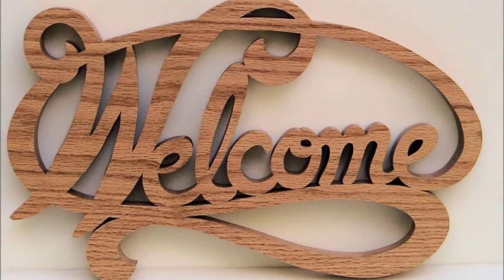Easy Diy Pallet Dog House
How to make a homemade dog house pallet dog house instructables easy pallet dog house insulated pallet dog house how to build a dog pen out of pallets Easy Diy Pallet Dog House how to build a doghouse for dummies pallet dog fence how to build a dog kennel step by step

Suggest Me Suitable Title For This Video

Building doghouse using pallets and nails  How to build a dog house with recycled pallets  Instructions to build a doghouse with pallets step by step  How to build a dog house from pallets  Build dog house pallets  How to build a simple dog house with pallets!  Build Your Own Dog Kennel Out Of Pallets  DIY Dog House for our new puppy - Quick and Easy How to  #100 Cool Ideas! DOG HOUSE!  DIY Pallet Dog Bed // Home Depot  Simple & fast dog house build  Cheap DIY Pallet Dog Bed!  How to build a Dog Kennel from Pallet Wood - TAFishing Show  DOGS HOUSE from PALLET and CABLE SPOOL ; MILIC DIY  60+ Cool DIY Pallet Dog Bed Ideas for Your House #2017  DIY Dog Kennel, Made from pallets.  Easy to Build Doghouse  DIY FLAT PACK Dog House (kennel) made from shipping pallets & free tin  How To Build a Dog House Out of Fence Pickets  How to make a doghouse with pallets